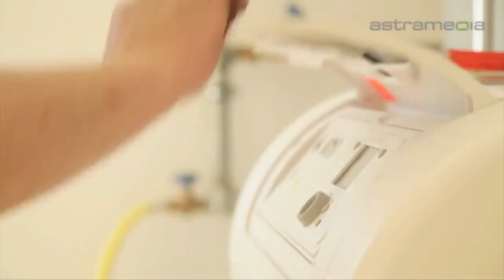Cloturex Sanitaire/Chauffage, Court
La société Cloturex Sanitaire/Chauffage se situe à Court, Canton de Berne. Spécialiste chauffagiste et plombier, nous proposons un service de dépannage auprès des particuliers et des entreprises.
 Service dépannage chaudières Plombier Service dépannage chauffage Chauffagiste Spécialiste sanitaire